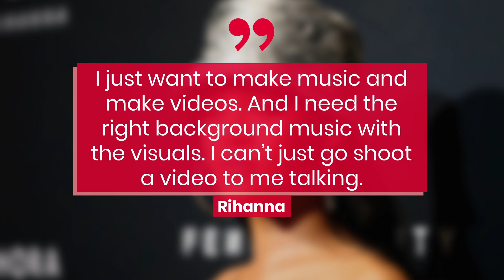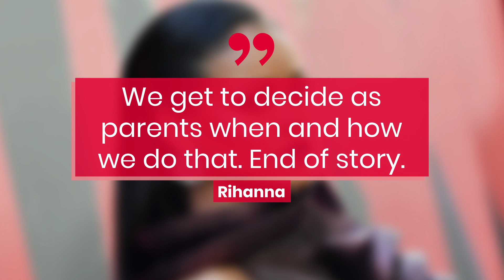Rihanna Opens Up About Her New Album, Protecting Her Baby Son & More | Fast Facts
Rihanna Opens Up About Her New Album, Protecting Her Baby Son & More.